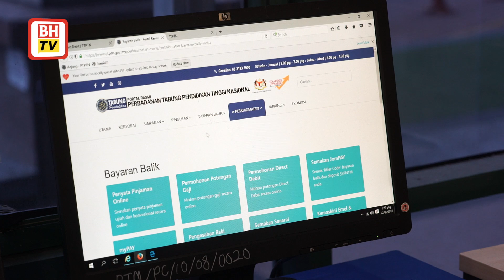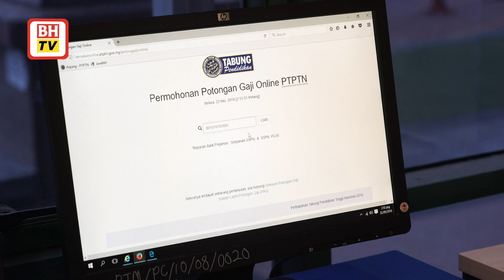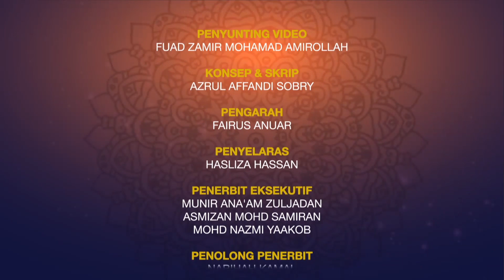[KAPSUL BHTV] JOM TANYA USTAZ - Hukum rokok jadi juadah pemula buka puasa.